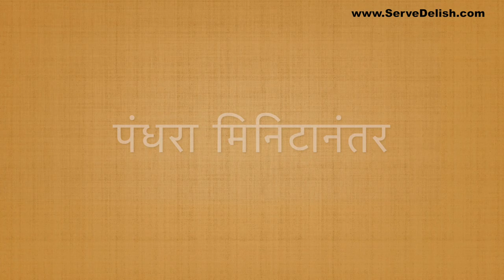बाजरीचा खिचडा / खिचडी रेसिपी | Bajri Khichda | Pearl Millet Recipe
बाजरीचा खिचडा / खिचडी रेसिपी | Bajri Khichda | Pearl Millet Recipe📌साहित्य
एक कप बाजरी
7 कप पाणी
दोन छोटे चमचे तेल
दोन छोटे चमचे जिरे
एक छोटी वाटी तीळ
एक छोटा चमचा तिखट
 एक छोटा चमचा हळद
सात आठ पाकळ्या वाटलेला लसूण
दोन चमचे मीठ
पाऊण कप तांदूळ
 पाव कप मुगडाळ (आवडत असल्यास घालावी)
पाव कप शेंगदाणे
📌कृती
एक कप बाजरी मध्ये बाजरी बुडेल एवढे पाणी घाला
अर्धा तास झाकून ठेवा
 पाणी निथळून घ्या
बाजरी ओलसर असतानाच मिक्सरमध्ये जाडसर वाटून घ्यायची
पाच कप पाणी उकळायला ठेवायचं
दोन चमचे मीठ घालायचं
 उकळी आली की पाण्यामध्ये
एक छोटी वाटी तीळ घालायचे
 दोन छोटे चमचे तेल घालायचं
 एक छोटा चमचा तिखट घालायचं
 एक छोटा चमचा हळद घालायची
दोन छोटे चमचे जिरे घालूया
सात आठ पाकळ्या वाटलेला लसूण घालायचा
 आणि वाटून ठेवलेली बाजरी घालायची
 पंधरा मिनिटं झाकून शिजवायचं
मध्ये मध्ये ढवळत राहायचं
बाजरी घातल्यावर मिक्स करून घ्यायचे म्हणजे गोळे नाही होणार
 अजून एक वाटी पाणी घालायचं
बाजरी अर्धवट शिजल्यावर
पाऊण कप तांदूळ घालायचा आहे
 पाव कप मुगडाळ घालायचे (आवडत असल्यास घालावी)
पाव कप शेंगदाणे घालायचे
 आणि व्यवस्थित मिक्स करून मऊ होईपर्यंत शिजवायचं
लागल्यास थोडेसं पाणी घालावं
 साधारण पाऊण तासात मस्त खिचडी तयार होते
 हे कुकरमध्ये  शिजवणं सोप्प आहे पण अशा पद्धतीने केल्यास चवदार लागते 👍
शिजल्यावर गॅस बंद करुन दहा ते पंधरा मिनिटं वाफ जिरू द्यावी
मस्त गरमागरम बाजरीचा खिचडा खिचडी तयार आहे
 ही खिचडी आपण साजूक तूप कच्चे तेल भाजलेला पापड सोबत खाऊ शकतो
पण भुरक्या बरोबर अप्रतिम लागते
 भुरक्याची रेसिपी लींक देस्क्रीप्शन मध्ये आहे
बाहेर थंडी आणि मस्त गरमागरम बाजरीची खिचडी आणि भुरका खूप अप्रतिम कॉम्बिनेशन आहे 😋
📌 मिलेट्सचे पदार्थ भाग 3 -  हेल्दी उत्तप्पा रेसिपी | foxtail millet uttapam | breakfast in 10 minutes